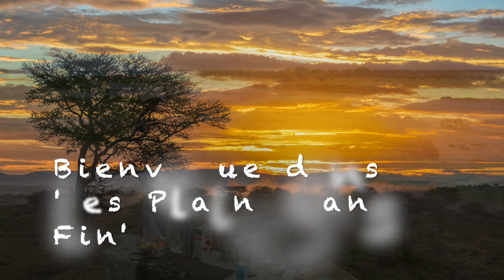Une Semaine au Serengeti - version longue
This video is about Une Semaine au Serengeti - version longue